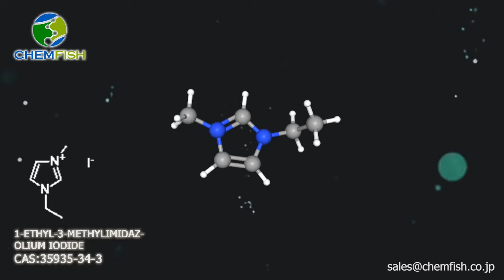1-Ethyl-3-methylimidazolium Iodide/CAS#: 35935-34-3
Promotion product: 1-Ethyl-3-methylimidazolium Iodide
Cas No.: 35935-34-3